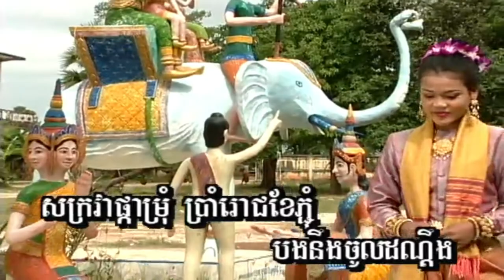ផ្កាម្រុំ ច្រៀងដោយ សួស សងវាចា HD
ផ្កាម្រុំ ច្រៀងដោយ សួស សងវាចា  ការកំណត់ទៅគុណភាពវីដេអូយូធ្យូប ១០៨០p HD● លោក ស៊ិន​​ ស៊ីសាមុត I គម្រប